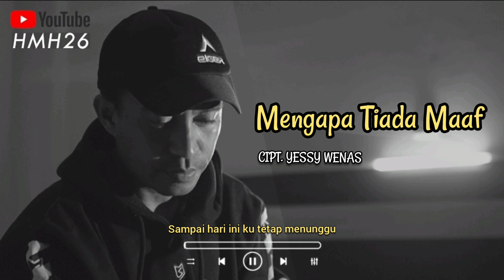MENGAPA TIADA MAAF || Cipt. Yessy Wenas || HendMarkHoka_Cover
MENGAPA TIADA MAAF

Cipt. Yessy Wenas

Salah Satu Lagu Pop Nostalgia
Sepanjang Masa YUNI SARA
Terbitan : Insictech Musicland Sdn Bhd
Album : Koleksi Jutaan Kasih

Cover HendMarkHoka
Music Arr. Halkit Oke
Audio HendMarkHoka

Sesuai Request dari basudaraku Semoga Terhibur & Syalom

- HMH26 HOME STUDIO -